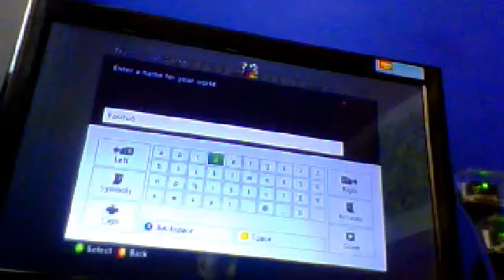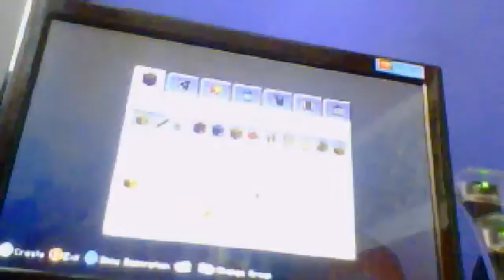Webcam video from 23 August 2012 14:22